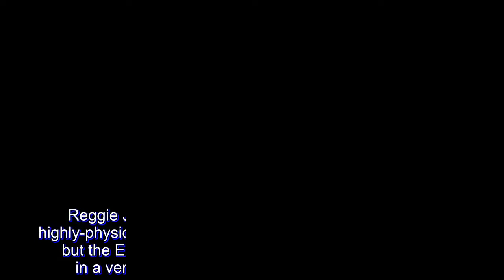ROS win gives Johnson final say in verbal war with White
Reggie Johnson wasn’t part of any scuffle during the highly-physical game between Rain or Shine and GlobalPort, but the Elasto Painters import was very much involved in a verbal war with his counterpart Malcolm White.

“It was a tense conversation, I feel like Malcolm is a wild player but I’m going to leave it on the court and I don’t want to bring it to the media,” said Johnson.

“We were going back and forth but it wasn’t a friendly conversation so I will leave at that.”

But while Johnson didn’t take part in any, White was the subject of two altercations in the fourth quarter—first with Rain or Shine guard Chris Tiu before going face to face with center Raymond Almazan.

Tiu was livid after he was bloodied with a busted lip by what he claimed was a “clearly intentional” elbow thrown by White.

Almazan, on the other hand, hit White in the face with a forearm inside the final minute in retaliation for the elbow taken by Tiu.

Johnson and the Painters had the final say after taking a 96-90 win to improve their record to a league-best 5-1.

“I have never seen him, my first time seeing Malcolm was two games ago when I was watching film on someone,” said Johnson, who had 18 points, 16 rebounds, and seven assists. “I have never seen him, I have never heard of him.”